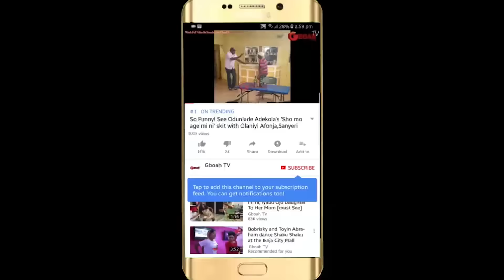THE SHAKU SHAKU MASTER! OLAMIDE LATEST PERFORMANCE 2018 ON STAGE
THE SHAKU SHAKU MASTER! OLAMIDE LATEST PERFORMANCE 2018 ON STAGE At The Launch Concert